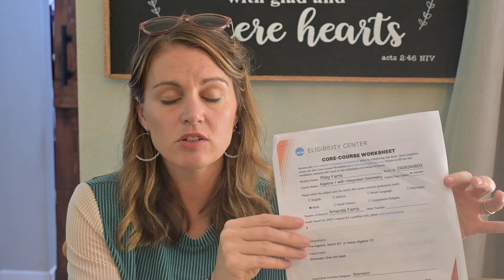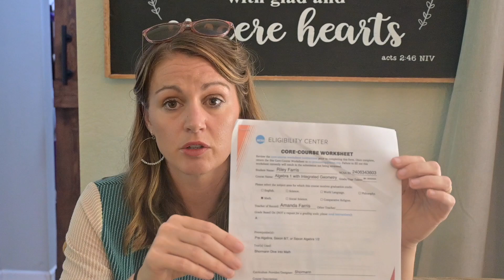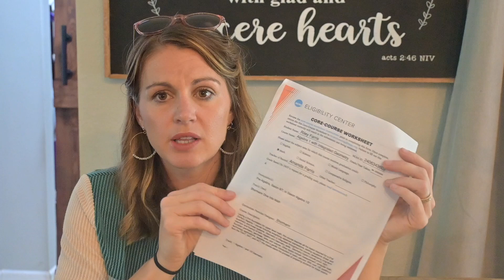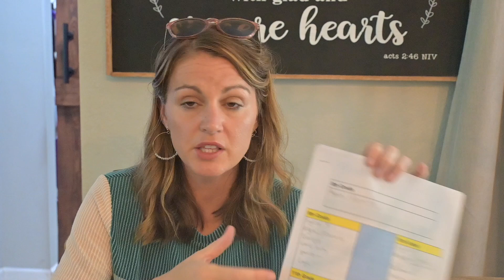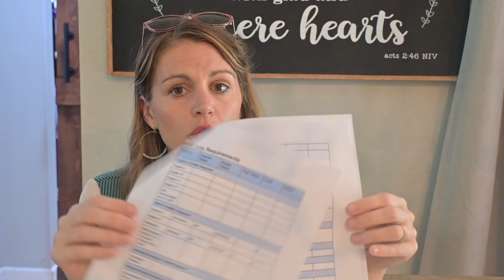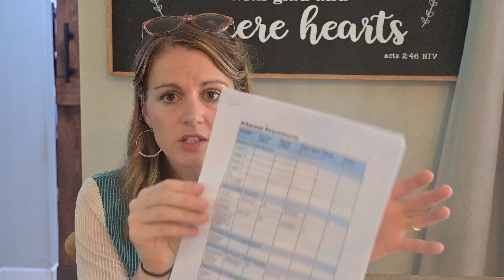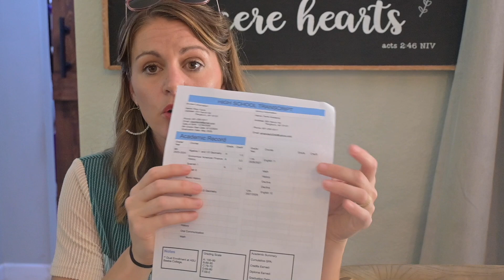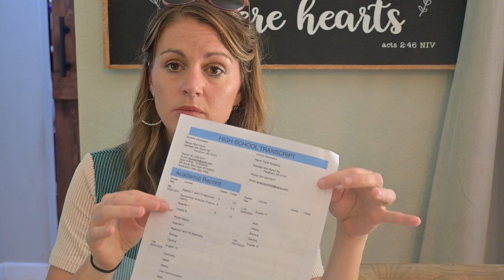How to keep credits for Homeschool students interested in Collegiate Athletics || NCAA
We have entered the season of homeschool where we are --- keeping credits, dual enrollment, college/career planning. We thought it would be helpful to share some useful tips/tools for keeping credits if your homeschool student is interested in playing collegiate athletics.

NCAA Core Course Worksheets (You will need these for all credits)